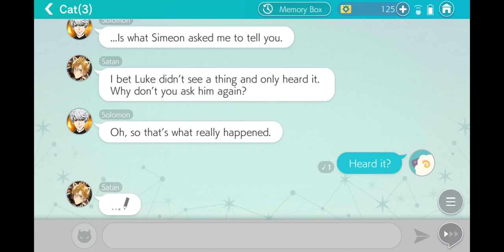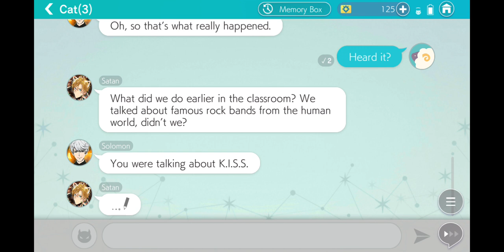Satan and Mc kissing at the classroom??// obey me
And what do we have hear? a dirty minded luke and a "jealous" Solomon eh?😏